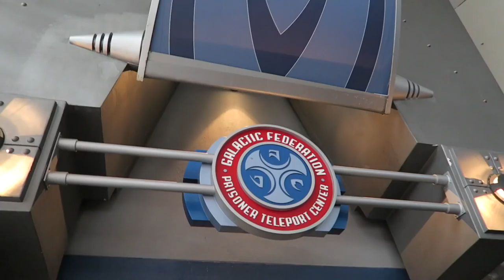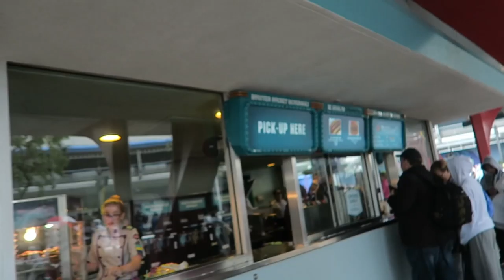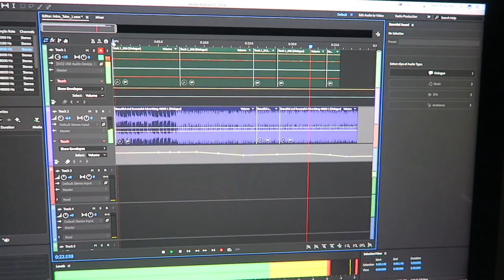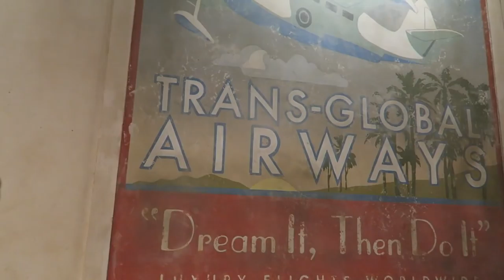New Year's Day at the Magic Kingdom & Disney Springs | Podcast Announcement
Happy New Year! We spend our first morning of 2018 at the Magic Kingdom. It wasn't the most conventional visit, as temperatures were below 50 degrees and conditions were rainy. But! We still had a great time going on Stitch's Great Escape and Big Thunder Mountain Railroad. Later in the day we announced the launch of Peter and Dom's podcast and journeyed to Disney Springs to see "The Greatest Showman". We are so happy to be here in 2018 with all of you. May this year be your happiest yet!